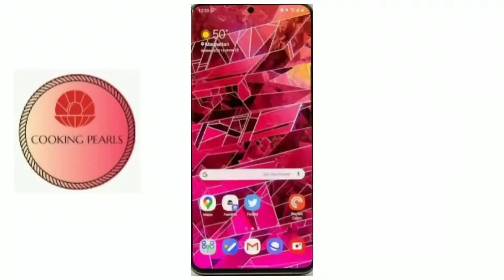Aloo Ka Lachha Paratha New Recipe on YouTube by Cooking Pearls-Multi Layered Lachha Paratha Recipe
लच्छा परांठा बनाने की आसान विधि - Lachha Paratha - Multi Layered Lachha Paratha Recipe

Introduction : the lacha paratha is a typical paratha of rajasthan. This is made with wheat flour with special efforts put in while rolling out the paratha to form layers within the paratha. It is best accompanied with a gravy or a curry vegetable.

Ingredients :
• Ghee - 3 to 4 Tablespoons

Method:
• Mix wheat flour and salt in a vessel and add little water and make dough
• Make a soft dough and knit it with hands for a few minutes. Apply 1/2 teaspoon oil on the dough so that the dough does not dry.
• Cover the dough with clothes and keep it aside for 15 minutes, and then knit it again.
• To make the paratha you will take a large portion of dough and apply a little dry flour on it and will make the big roti out of it.
• Now, 1 to 1.5 teaspoons of ghee will be applied on the whole roti. (Ghee is a bit thickened not completely molten)
• Add a little wheat flour (as small as one teaspoon) on it and spread it all over the entire roti.
• Make small layers of this roti as shown in the video. Pull all the layers together with a light hand.
• Now grab this long layer dough from the edge and make a little longer so that the layers come out well.
• Now hold on to one side and make a fine finish by making it a perfect circular shape dough and then again press it slightly with hands. In the same way, all the rotis will be made.
• Cover all the made dough balls in a cloth and keep it for 5-10 minutes.
• Now put a little wheat flour on a dough ball and start rolling with a light hand and keep it on the hot pan. Once the paratha is a little cooked, flip it over.
• One on each side - put one teaspoon of ghee and cook it well. (Oil can be replaced by ghee)
• Lachha paratha with lots of layers are ready to eat, serve them hot.

लच्छा पराठा,लच्छा परांठा बनाने की आसान विधि,lachha paratha,lachha parantha recipe,making of lachha paratha,lachhedar paratha,lachha paratha recipe in hindi,how to make lachha paratha,khatris kitchen,lacchha paratha recipe by khatris kitchen,aate ka lachha paratha,paratha,paratha recipe,breakfastrecipe,lunch recipe,layeredparatha,wheat flour lachha paratha recipe,lachedar paratha Train Cake